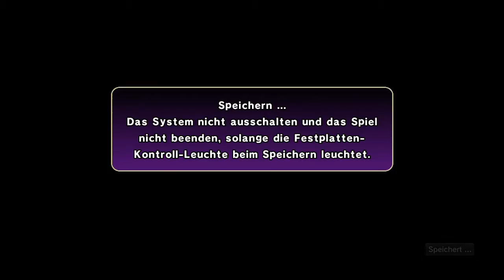Vater-Sohn-Kamehameha!!! - Let´s Play Dragonball Z: Burst Limit (German/Deutsch) Part 5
um immer auf denn neusten stand zu sein ^^

Amazon-Links:
Dragonball Z - Budokai Tenkaichi 3
Uncharted 4
One Piece Burning Blood
Star Ocean: Integrity and Faithlessness
Final Fantasy 15 Deluxe Edition
Final Fantasy 15
Final Fantasy 7
Final Fantasy 7 Steam
Final Fantasy 7 - Dirge of Cerberus
Naruto Shippuden - Ultimate Ninja Storm 4
Mighty No.9
South Park: Die rektakuläre Zerreißprobe
AoT - Wings of Freedom
The Elder Scrolls V: Skyrim Special Edition
Kingdom Hearts HD 2.8 Final Chapter Prologue

Online IDs:
Skype von Riccardo: Riuzuki Ni
PSN von Riccardo: Riuzuki
Nintendo Network von Riccardo: Riuzuki
Steam: Riuzuki
Battel.net : Riuzuki

Mein Equipment:
Meine Kamera
2 Kamera